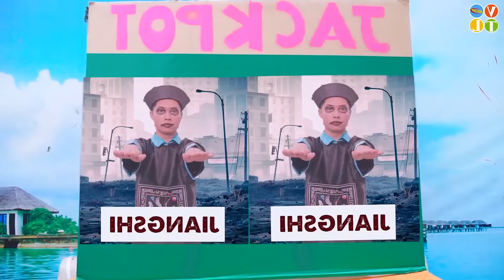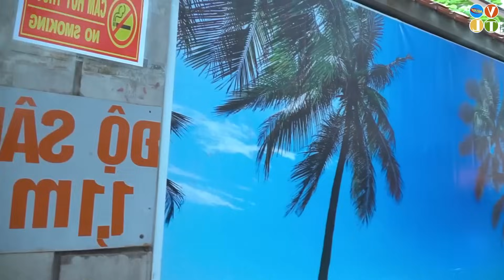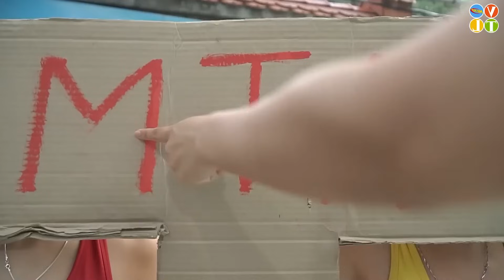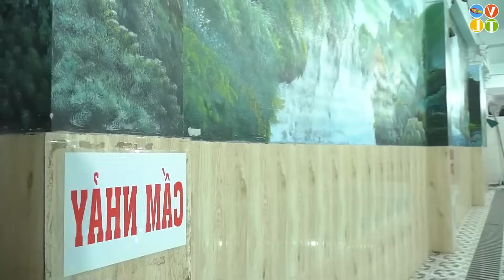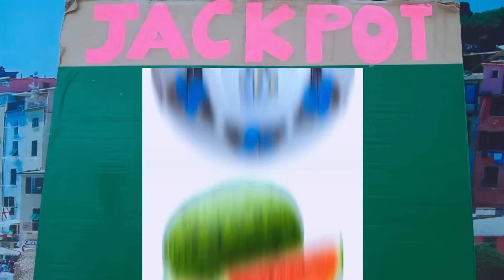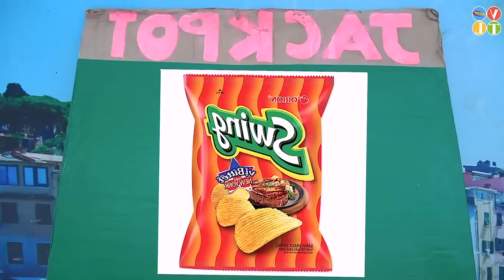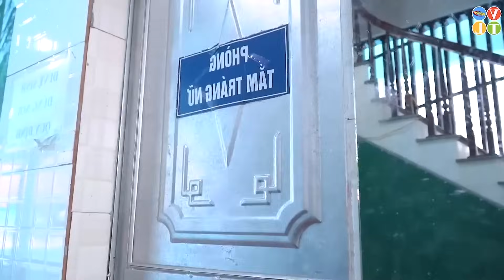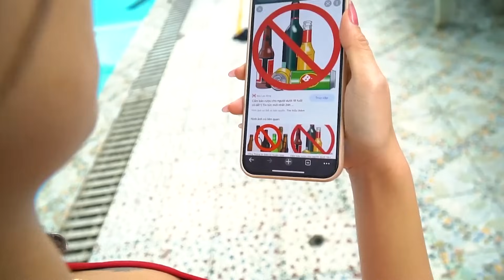AMAZING ARCHERY MATCH TWO GIRLS PRANK BATTLE NERF Dr. NefGirl Nerf Guns MAIC ATM GIRL PRANK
Welcome to CODO FUN PRANK channel, Along with funny videos that bring laughter to the audience. We will help you have comfortable relaxing moments. In today's episode there is a selection of interesting games
played by girls at the swimming pool, using nerf guns to defeat zoombies.